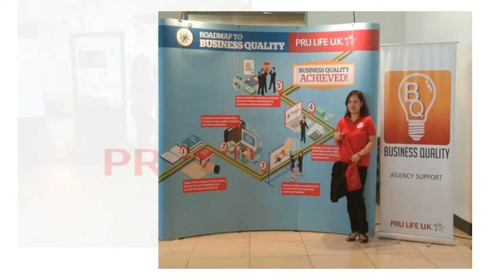PruLIFE Kick Off 2019